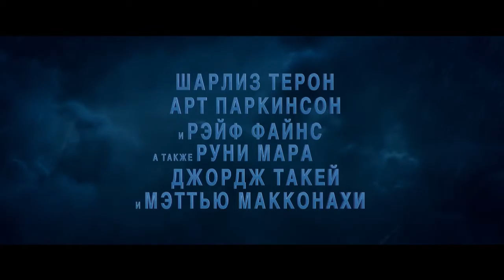Кубо: Легенда о Самурае |трейлер №2| в кино с 20 октября